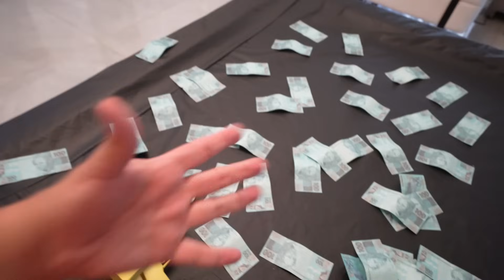Testei 100 Produtos BANIDOS DA INTERNET!